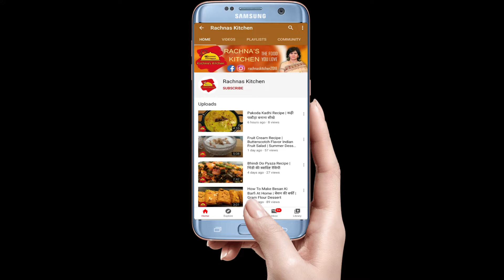Schezwan Chutney | 10 मिनट में घर पे बनाएँ शेजवान चटनी